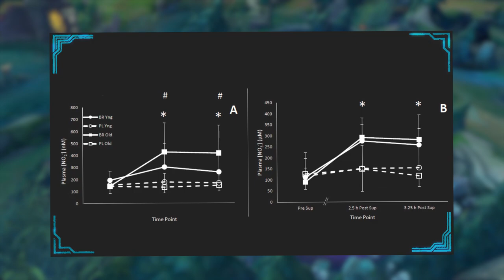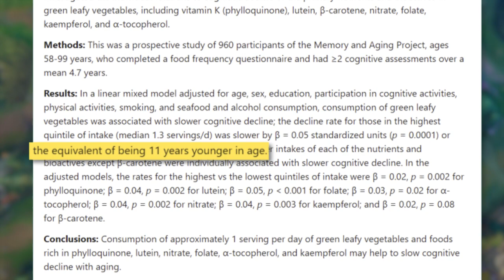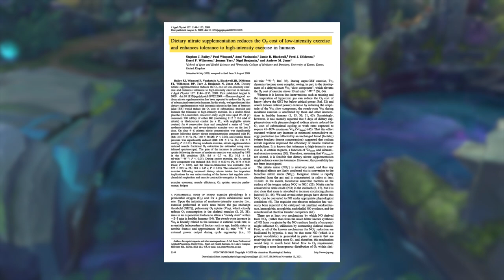🥦 Verduras de Hoja Verde ► 🧠 Mejora tu Velocidad Mental 🧠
🎯 Coaching En el siguiente video te voy a contar porque debes comer verdura, en concreto verduras de hoja verde, si quieres mejorar tu rendimiento en los videojuegos. Conoce la dieta eSports.

► League of Legends — Champion Spotlight - Level 1

Timestamps:

0:00 - Intro
0:30 - Las verduras de hoja verde en el gaming
0:53 - ¿Como nos ayudan las verduras a jugar mejor?
2:11 - Consumición actual de verduras
2:18 - Más beneficios de las verduras
2:47 - Los jugadores profesionales de eSports comen verduras
2:56 - Lista de verduras que más te pueden ayudar
3:07 - Como comer verduras de forma fácil
3:55 - Porque hay que consumir verduras todos los días
4:20 - Outro

💻 Mi hardware:

Mouse: BenQ Zowie EC2-B
DPI: 800
Report rate: 1000hz
Windows Acceleration: No
Windows Mouse Speed: 6
In Game mouse Speed: 50
Keyboard: Razer Blackwidow Ultimate
Headset: HyperX Cloud II
Microphone: Audio-Technica AT2020USB+
Monitor: BenQ Zowie XL2411
CPU: Intel Core i7 6700K @ 4.00GHz
Graphics: NVIDIA GeForce GTX 1070